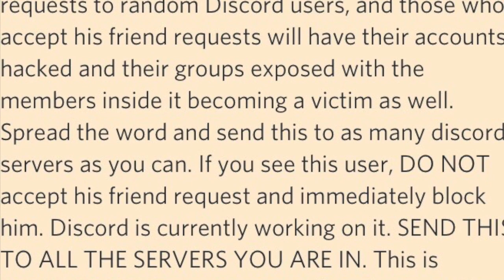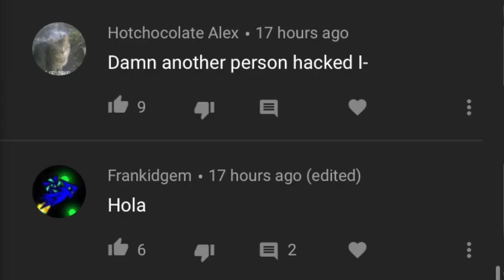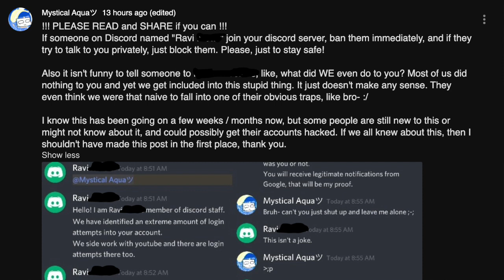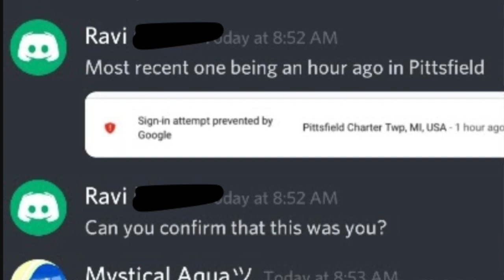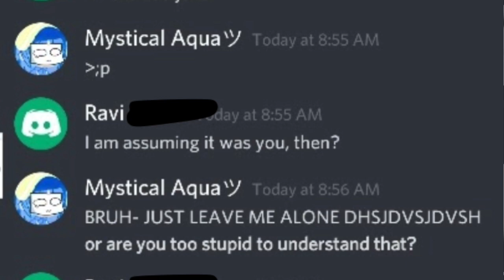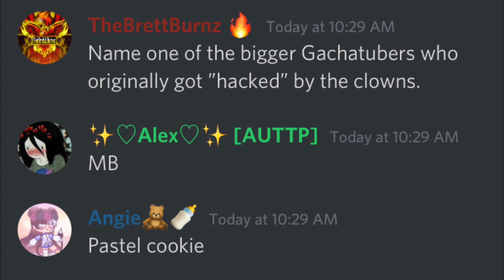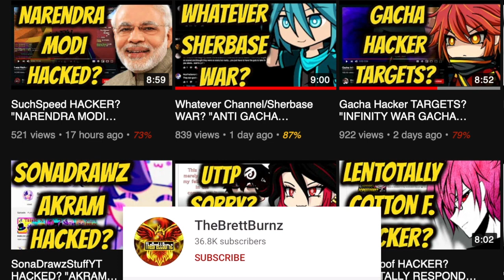Mystical Aquaツ HACKER? "FAKE DISCORD STAFF" Gachatuber Hacked? Friend Requests? Haters?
This video shows Whatever Channe & Sherbase WAR? Whatever Channel has made reports to the Police and the FBI. Sherbase & UTTP harassed the Whatever Channel by making accounts with her "family members' photo". Magical KS made a video about the Infinity War Gacha Trailer displaying the battles with Sherbase and the Gacha community. Hopefully, these individuals can learn their life lessons from their past experiences. Thank you for showing support against this disgusting behavior. If you find any more information, let me know down in the comment section.